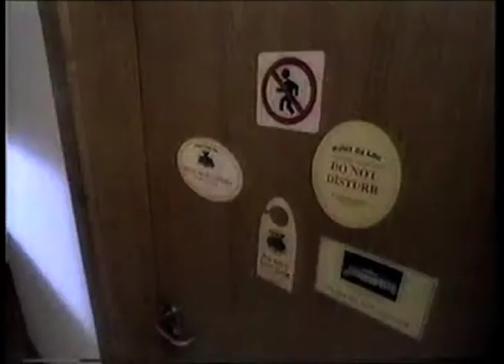optimus Boomerang net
publicidade